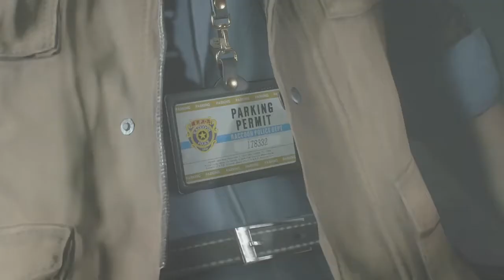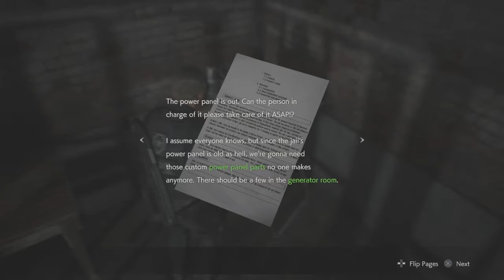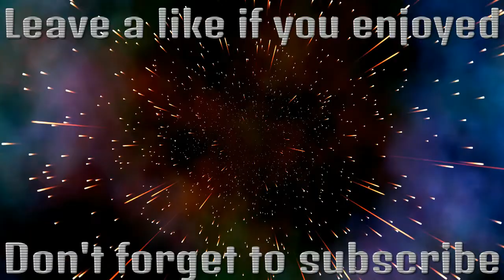Something bigger is on to me - Resident evil 2 Part 5 (Leon Kennedy story)